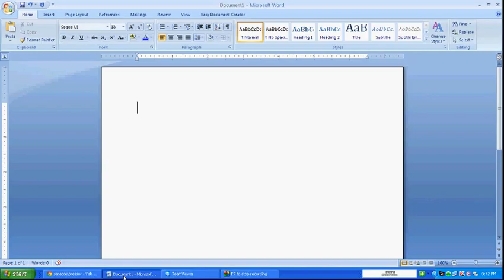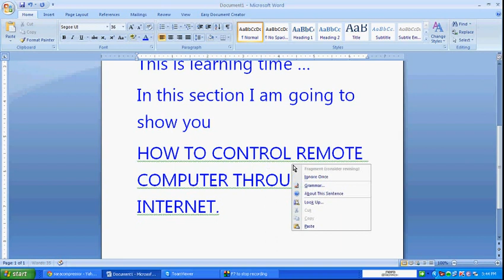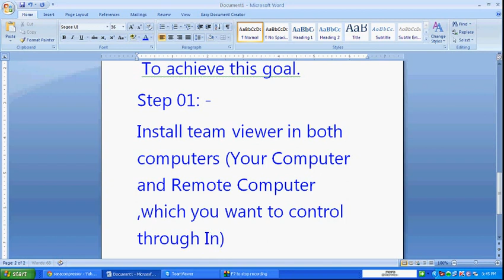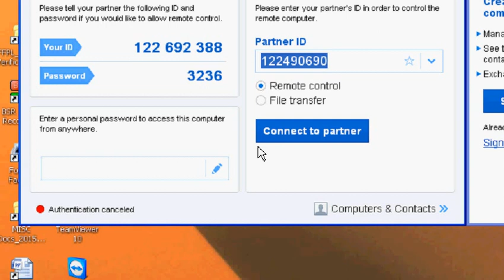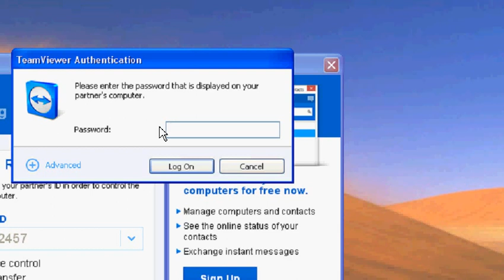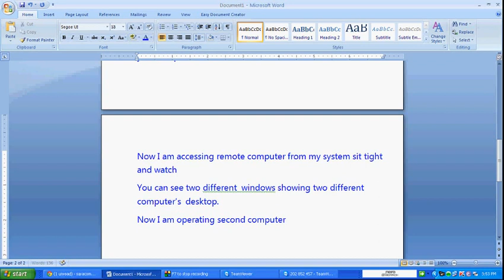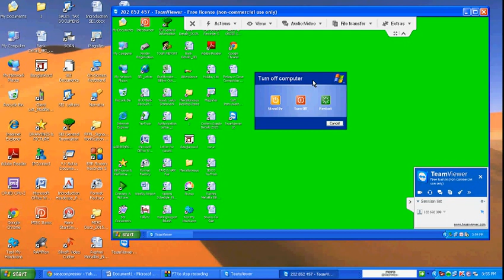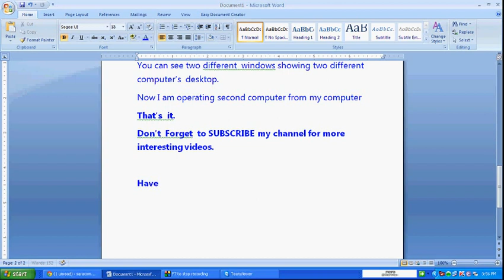HOW TO OPERATE REMOTE COMPUTER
Educational video - How to operate or control remote computer systems via Internet & Team Viewer Software (Step by Step Guide)